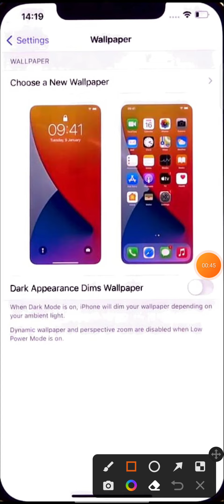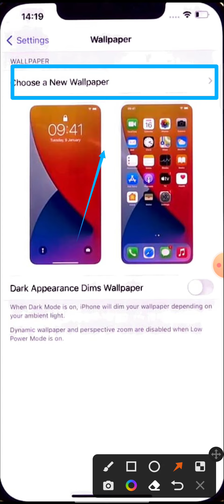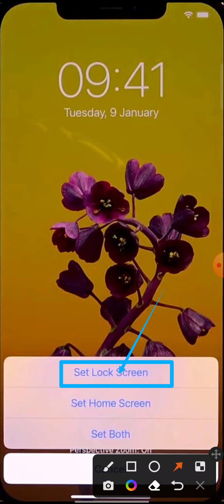How to change wallpaper in iPhone 7 8 , | iPhone 7 8 me wallpaper kaise lagaye